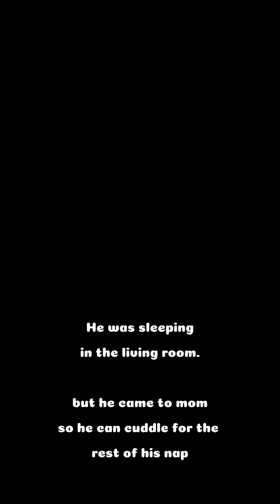Vlogmas | Day 5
welcome to my vlogmas